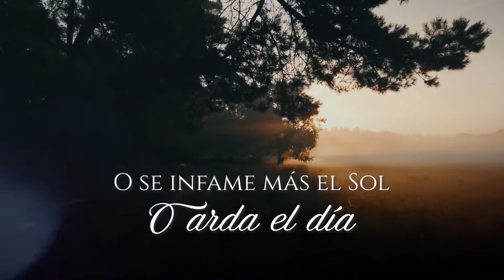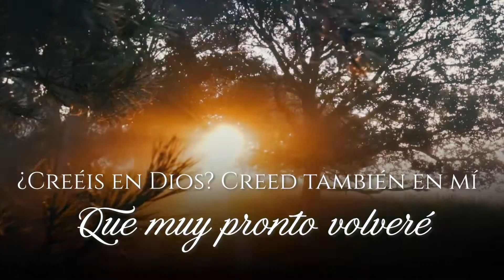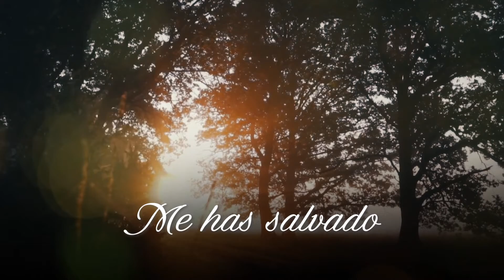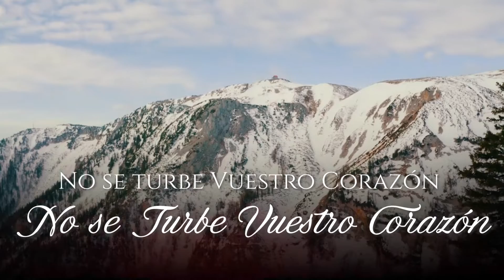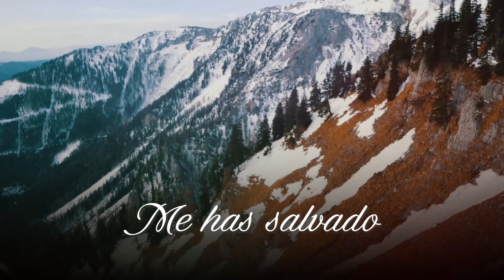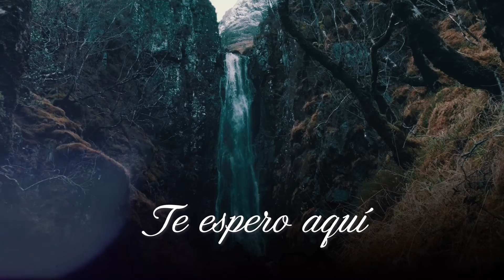No Se Turbe Vuestro Corazon | VIDEOLIRICO| Benjamin Cruz Musica